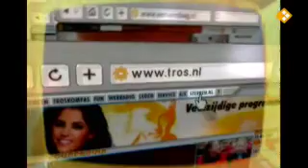Voor alle fans - Imca Marina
Voor Alle Fans (1/2) - Imca Marina.
Samenstelling: TROS.

01: Harlekino - Tijd: 0:18
02: Zon, Zomer & Amore - Tijd: 0:57
03: Bella Italia - Tijd: 1:44
04: it's a heartache (with Bonnie Tyler) - Tijd: 02:36
05: Zwart Zwart Zwart - Tijd: 03:57
06: Tausend Tränen - Tijd: 06:25
07: Ik ga naar Ameland - Tijd: 08:37
08: (Frans nummer) - Tijd: 12:03
09: Walsmedley - Tijd: 12:37
10: Marina (Andre van Duin) - Tijd:18:37
11: Viva España - Tijd: 19:17